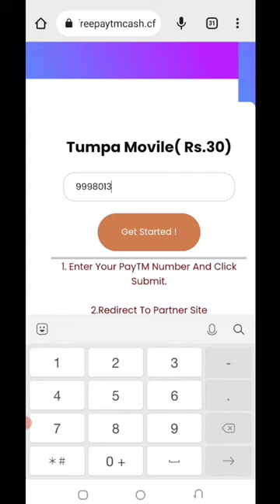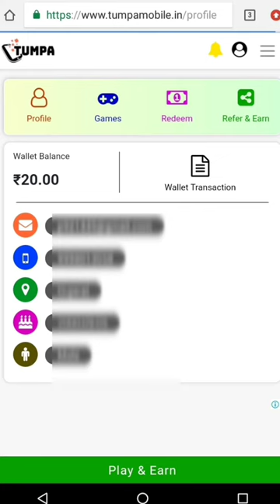🤑Today New Campaign Loot Offer 35₹+35₹+₹ Instant Paytm Cash || Tasks💰Campaign BUG || New Paytm app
binance